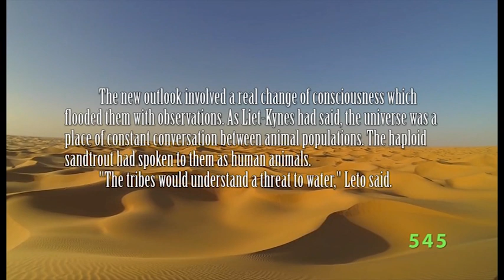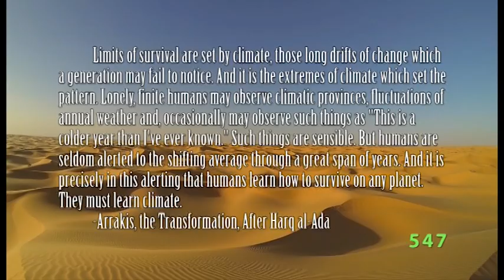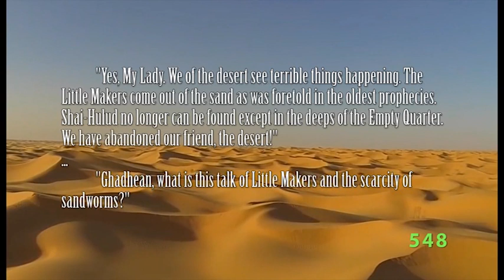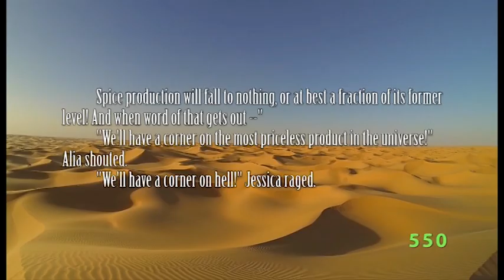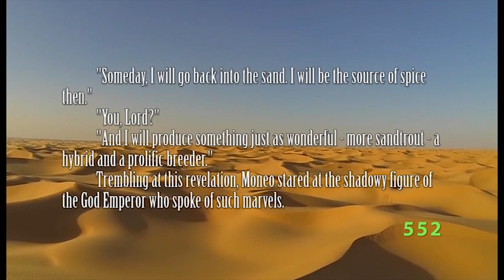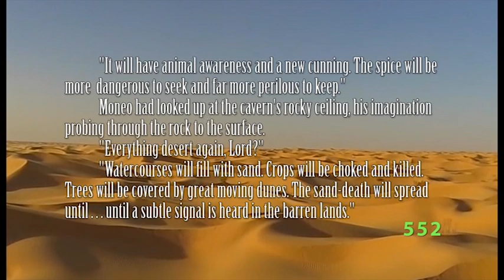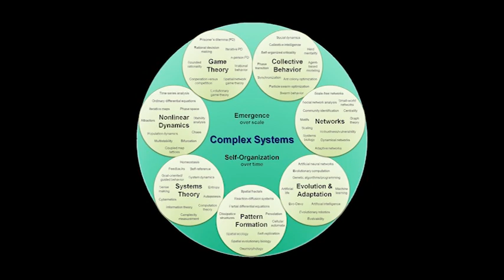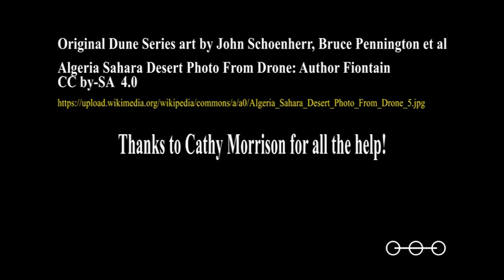Dune Series Ph.D Episode 4.9: The Later Ecological Transformations of Arrakis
The conclusion to our examination of Frank Herbert's treatment of ecology in his epic Dune Series. Here we look at the final ecological transformations of the planet Arrakis, also known as Dune. These transformations follow the ecological dream of the Fremen, enacted through their messiah Paul Atreides, and continued by Alia as Regent, and later by the God Emperor himself, Leto II.
Our next episode will be the final episode in this series, and will present the overall conclusions and recommendations of this thesis.